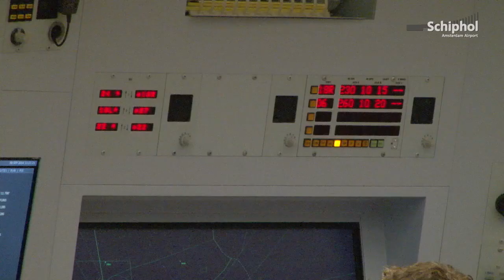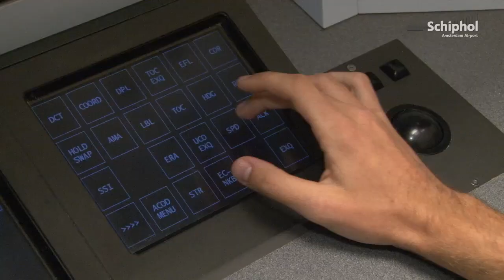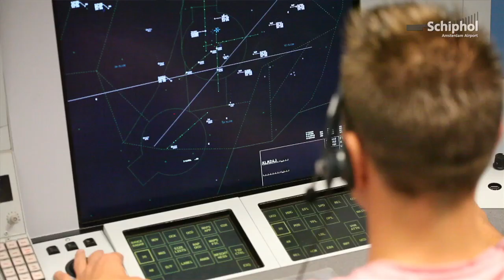Start je baan op Schiphol: luchtverkeersleider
Luchtverkeersleiders zijn – op de grond – de ogen en oren van de piloten in de cockpit. Ze zorgen voor een veilige start en landing van honderden vluchten per dag; een ingewikkelde 3D puzzel die je iedere dag weer op moet lossen. En hoe je die puzzel oplost is iedere dag weer anders. Wil jij daarom ook luchtverkeersleider worden? Kijk op